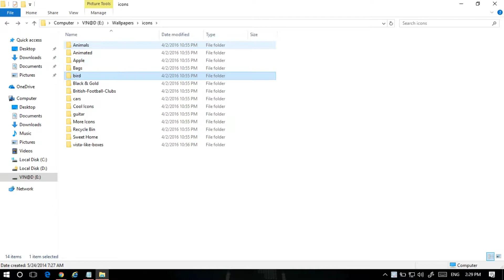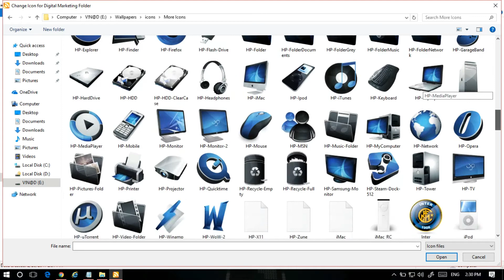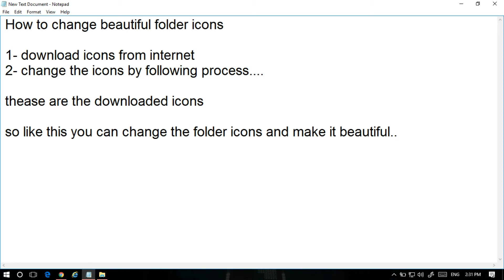Customize your folder icon and make it beautiful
Is your Windows operating system a sea of bland yellow folders? Custom folder icons can make folders easier to find and they're prettier to look at too. Here's how to customize your Windows folder icons:

About: Dhakad Tech is a blog that provides useful computer, mobile and technical help in an easy to understand format:)

Step 1: Right-click on a folder you want to customize and select "Properties."

Step 2: In the "Customize" tab, go to the "Folder icons" section and click the "Change Icon" button.